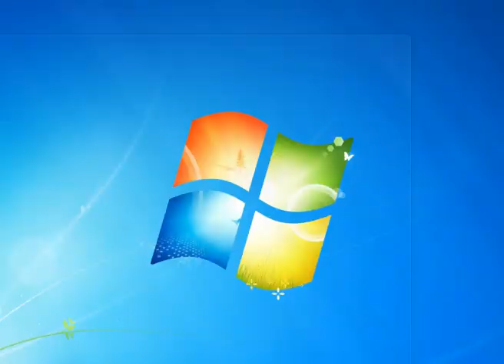Royal Hero GamePlay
Fight for honor and kingdom in this cool free strategy game, Heroes of the Kingdom. Recruit famous heroes to battle against the forces of evil and march to victory!